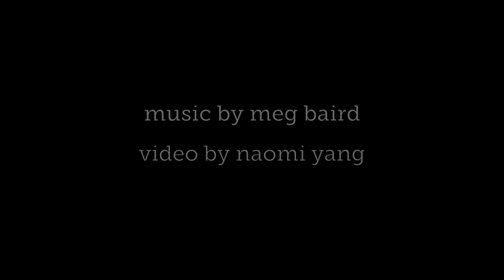Meg Baird's "The Finder"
Video by Naomi Yang
from the album "Seasons on Earth" (Drag City)